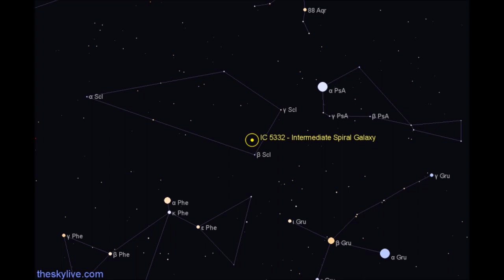A Spider Webb Telescope - Electronic Music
For my love of space exploration I compose music for our Haven and space exploration.